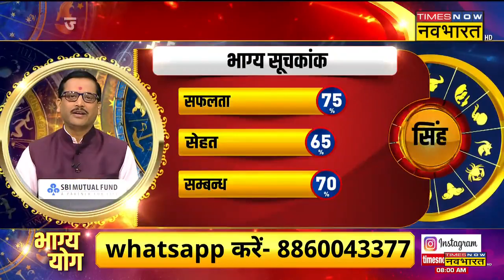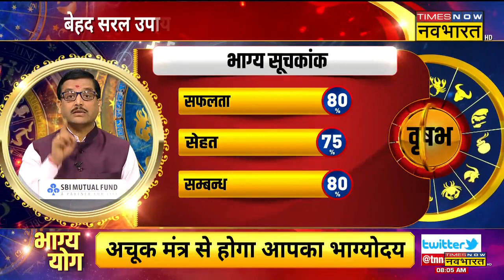Leo, Sagittarius, Taurus और Virgo राशि वालों के लिए कैसा है आज का दिन? | Bhagya Yog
Aaj Ka Rashifal| ज्योतिष (rashifal today) के हिसाब से आज का दिन आपके लिए कैसा रहेगा? टाइम्स नाव नवभारत के स्पेशल शो भाग्य योग ( Bhagya Yog ) में जानिए 24 February 2023 के दिन कैसा रहेगा आपका आज का दिन ( aaj ka rashifal )?

इस वीडियो में आप सिंह (Leo), धनु (Sagittarius), वृषभ (Taurus) और कन्या (Virgo) के साथ-साथ दिन के पंचांग से जुड़ी सारी जानकारियां भी दी जाएंगी. यही नहीं, पर्सनल से लेकर प्रॉफेशनल लाइफ  आपकी कैसी रहने वाली है, ये जानकारियां भी आपको मिलेंगी.